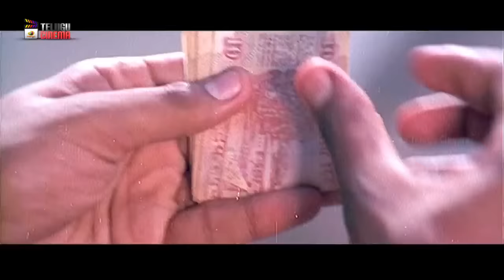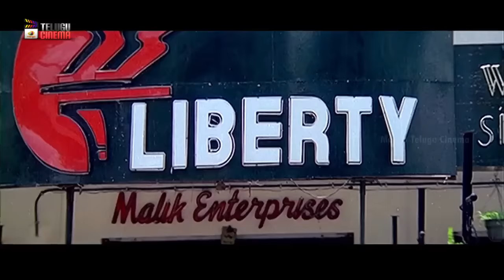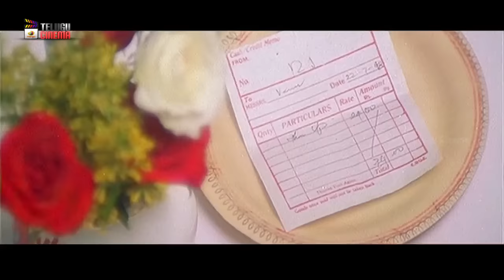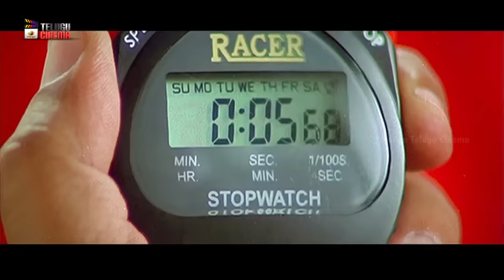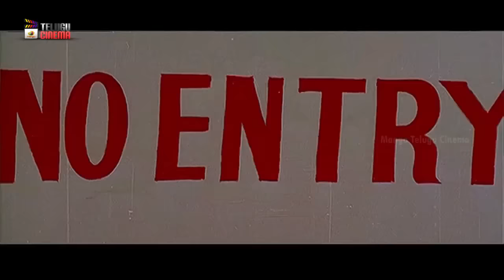Venu Back To Back Comedy Scenes | Venu Best Telugu Comedy Scenes | Latest Telugu Comedy Movies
Venu Back To Back Comedy Scenes on Mango Telugu Cinema. Swayamvaram Movie on Mango Telugu Cinema. Swayamvaram Telugu movie ft. Venu Thottempudi, Laya, Ali, Brahmaji, MS Narayana, Venu Madhav and others. Written by Trivikram. Directed by K. Vijaya Bhaskar. Music by Vandemataram Srinivas.

Happy Watching!